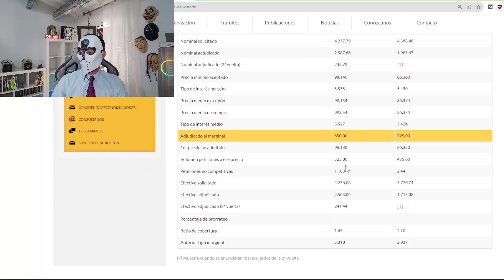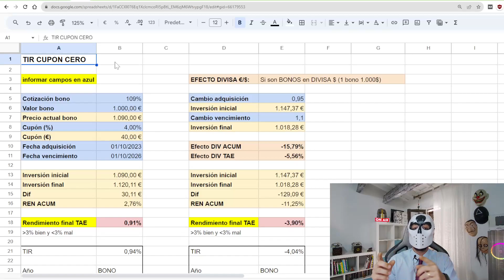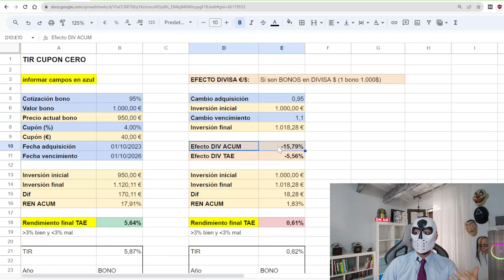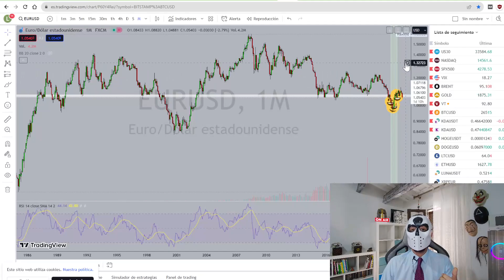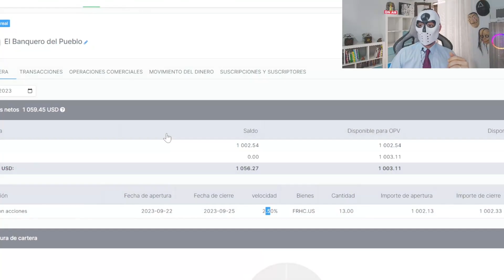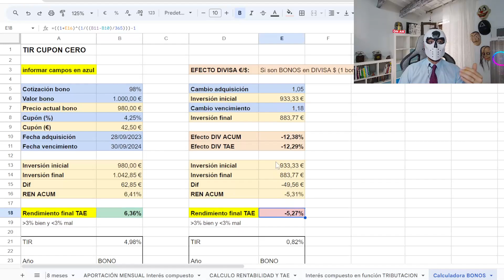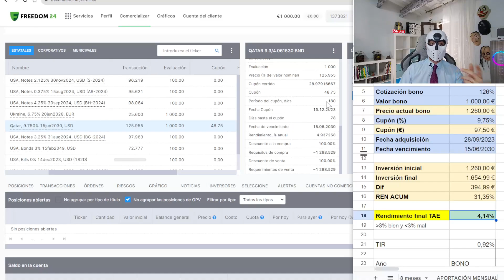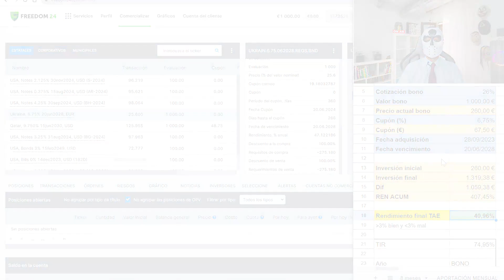Cómo Empezar a COMPRAR BONOS?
CALCULADORA de REGALO y SIN REGISTRO para EVALUAR TUS BONOS!!

En la sesión de hoy veremos Cómo Empezar a Comprar Bonos, trataremos el punto de partida, utilizaremos la calculadora para ver dónde vamos y acabaremos con la evaluación de 3 ejemplos prácticos, para así saber que aspectos debemos que tener en cuenta o vigilar.

✅ Código Amigo: wf5g9m2t
✅ PROTEGIDO por el FONDO DE GARANTÍA de depósitos.
✅ SIN COMISIONES en Acciones, ETFs, Criptomonedas y BONOS!
✅ 10€ en acciones de REGALO para nuevas cuentas!
✅ 3,50% de rentabilidad en cuenta corriente!

✅ Nombrado mejor corredor de ETF por RANKIA ITALIA.
✅ Apertura de cuenta GRATUITA y en menos de 3 minutos.
✅ Más de 1 millón de acciones, opciones, etfs, planes de ahorro y mucho más!!
💥 AHORA Planes de ahorro a Largo Plazo hasta 5,56% Anual !!

*Recordad ir "archivo", después seleccionar "hacer una copia", así lo podréis modificar a vuestro gusto.

Os dejo enlace de la web en desarrollo, ya podéis ver las diferentes consultorías y sus tarifas, no dudéis en escribir :)
banquerodelpueblo.net

Índice:
00:00 Introducción.
00:32 Inicio.
01:45 Punto de partida.
03:05 La calculadora de Bonos.
06:42 Aclaración sobre el efecto Divisa.
08:56 Análisis de 3 ejemplos prácticos .
15:32 Conclusiones.

Podéis colaborar con el canal, de manera gratuita, abriendo cuenta en cualquiera de las entidades relacionadas (MUCHAS GRACIAS):

-Para Cryptos descubre KRAKEN!!